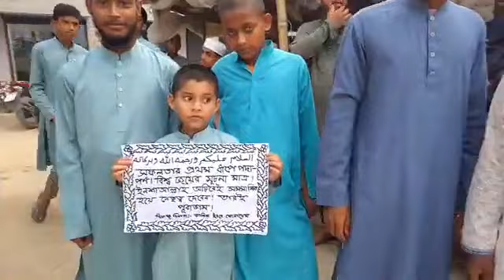ব্রেকিং নিউজঃ আব্দুর রাজ্জাক বিন ইউসুফের মেজো ছেলে আব্দুর রহমান কারা মুক্ত হয়ে বাড়ী ফিরছে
ব্রেকিং নিউজঃ
শায়েখ আব্দুর রাজ্জাক বিন ইউসুফের মেজো ছেলে আব্দুর রহমান কারা মুক্ত হয়ে বাড়ী ফিরছে আলহামদুলিল্লাহ।
শায়েখ আব্দুর রাজ্জাক বিন ইউসুফের মেজো ছেলে
আব্দুর_রহমান_বিন_আব্দুর_রাজ্জাক কারা মুক্ত হয়ে বাড়ী ফিরছে আলহামদুলিল্লাহ।